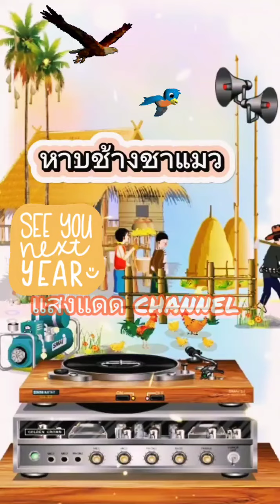คำโบราณ#ปริศนาธรรม#ผู้เฒ่า🙏🧘@Sun-channel1999